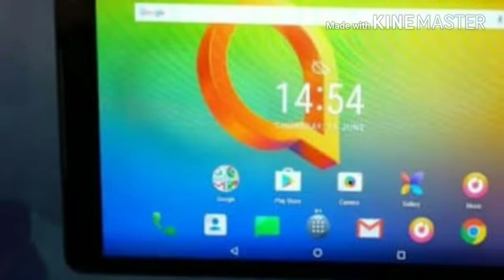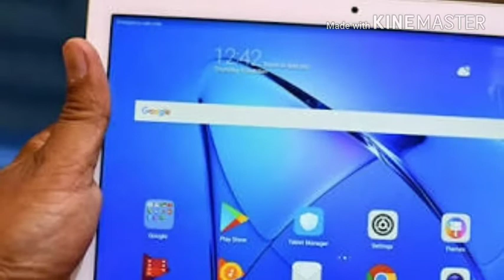Best value budget tablets in 2018